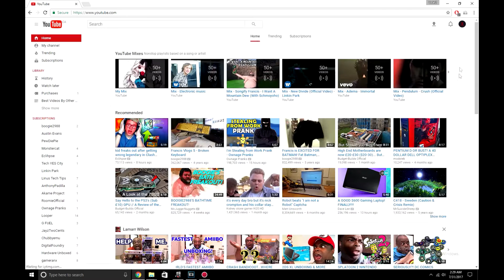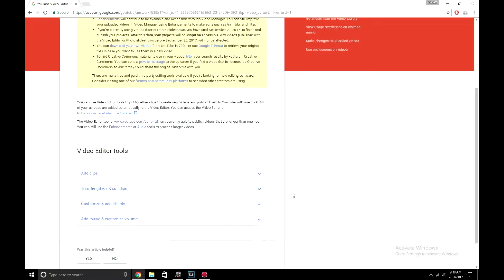YouTube Video Editor Shutting Down!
=Title=
RIP YouTube Video Editor
=Description=
Wasn't Much of Use Lately But Still A Nice Little Feature That Was Built-in

WebSite AnD ForumS BeLoW!

THE RAKE: BLOOD HOUR! we all died.. v1.0.9.c